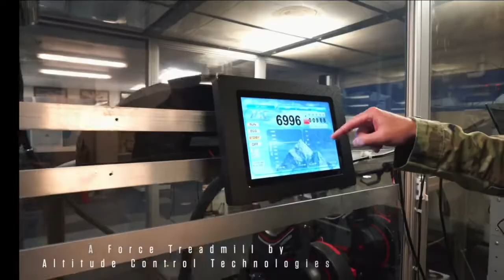Our Athletic Facilities